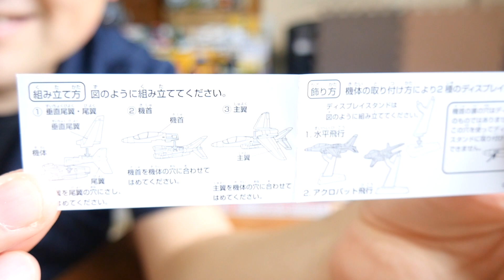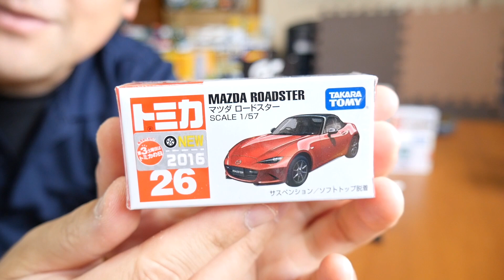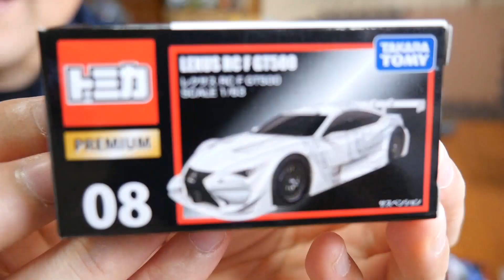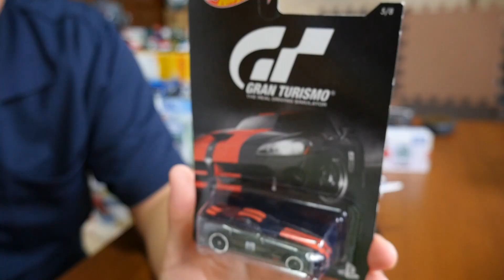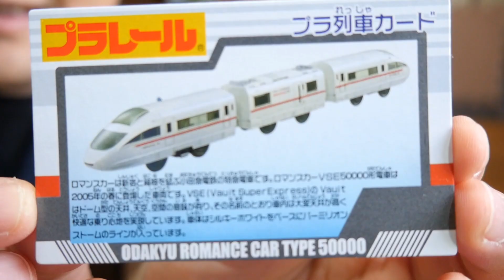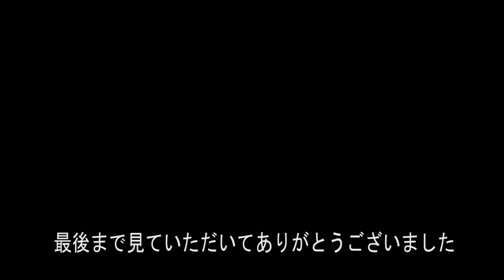忘れていたトミカやプラレールとホットウィールを一斉に紹介してみました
今回は紹介するのを忘れていたトミカやプラレールやホットウィールを一斉に紹介してみました。紹介したトミカは航空自衛隊Ｔ-4 ブルーインパルスとランボルギーニカウンタックＬＰ500ＳドリームトミカのしまじろうカーⅡとレクサス RC F GT500とフォーミュラルノー3.5とその初回特別カラーとホットウィールの05 DODGE VIPER SRT10とマツダロードスターと川崎重工業BK117 C-2 ヘリコプターです。

プラレール ガチャッとアクションステーションを紹介して遊んでみた

プラレール プラロード大鉄橋をプールを使って遊んでいたらまさかの事態が⁉

プラレール テコロでサウンドプラレールの音が違う？E7系と323系とE235系山手線

プラレールの踏切をたくさんつかってきかんしゃトーマスやE5系新幹線はやぶさで遊んでみた

プラレールの踏切をたくさんつかってきかんしゃトーマスやE5系新幹線はやぶさで高速走行‼

 DOVA-SYNDROME